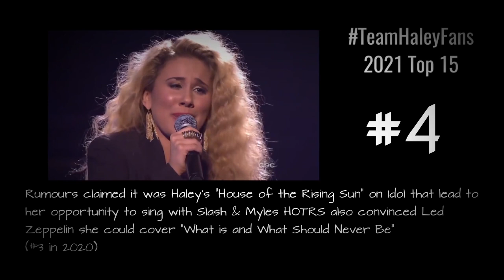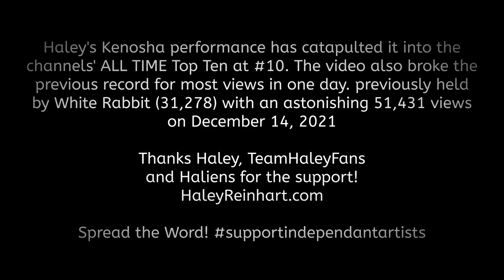Top 15 viewed TeamHaleyFans Haley Reinhart videos for 2021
The top 15 viewed TeamHaleyFans videos in which two videos that debuted in 2021 managed to make the top ten in the list for 2021.
**Links to the full videos in the countdown **

The Fifth and Final Season of Netflix' "F is For Family" just premiered this Thanksgiving.  If you didn't know yet, Haley voices the main character of "Bill" the cartoon representation of a young Bill Burr, the comedian who voices his father character "Frank" and is also one of the show's executive producers and writers.

Haley just released the Titular song for her upcoming EP, "Off The Ground", check out the 'short film' directed by Haley's "We Can Be Heroes" director, Robert Rodriguez:

Haley returns to Postmodern Jukebox for a new epic cover of No Doubt's "Don't Speak", check it out on streaming or puchase

Check out Haley's new single, "Roll The Dice" the lead to her upcoming EP , stream on Spotify or purchase it or view it on Youtube:

Check out Haley's newest video, "White Rabbit" recorded at the famous Sunset Sound where Haley recorded the Jefferson Airplane classic for her 3rd album:

Haley released new single, her cover of David Bowie's "Heroes" which you can hear her sing in the new Robert Rodriguez Netflix movie "We Can Be Heroes", Haley's debut acting role

In time for the Holiday season, Haley just announced a new Christmas single "O Holy Night" December 11:

Haley and Long time Musical Soulmate recorded a New single, their cover of the Beatles' "Free as a Bird" available now on all digital media to stream or purchase

Haley just released her Janis Joplin cover featuring her parents, Harry & Patti,  "Piece of My Heart" Available for purchase and to listen to on all streaming platforms:

Check out Haley's new single, the Lenny Kravitz cover "It Ain't Over 'til it's Over" on iTunes and Spotify

Haley just dropped a new single "Dreams" her Cranberries cover for Mazda's Mazda 3 ad campaign.

Video Midnight Blues/Yanni
Audio/Editing: Tusk

We do not own or claim to own any of the music or images featured in our videos unless otherwise specified; they are provided to promote the artists and their releases and viewers are encouraged to purchase the tracks from the artists."Copyright Disclaimer, Under Section 107 of the Copyright Act 1976, allowance is made for 'fair use' for purposes such as criticism, comment, news reporting, teaching, scholarship, and research.